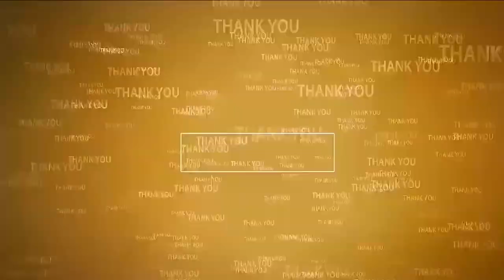బాలుడు దొరికేశాడు...!@N3NEWS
- మిస్సింగ్ కేసును చేధించిన ద‌ర్గామిట్ట పోలీసులు
- త‌ల్లికి బాలుడిని అప్ప‌గించిన డీఎస్పీ
- బాలుడి కిడ్నాప్ క‌థ సుఖాంతం
- వివ‌రాలు వెల్లడించిన న‌గ‌ర డీఎస్పీ శ్రీ‌నివాసులురెడ్డి